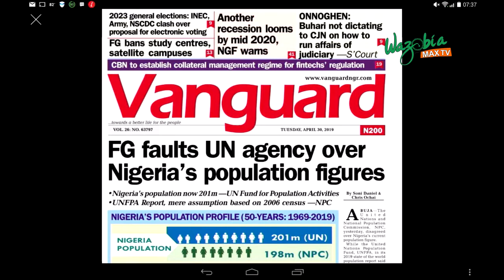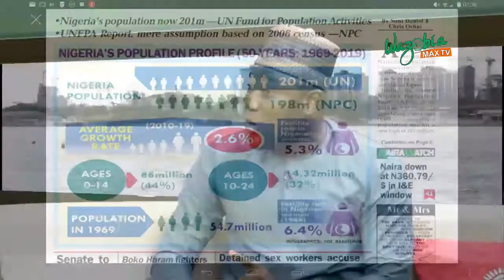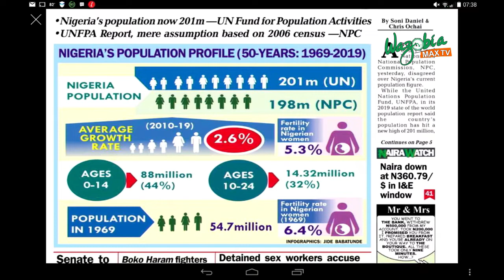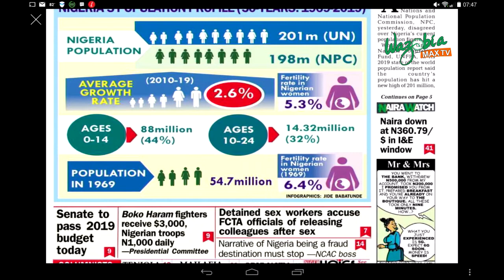FG FAULTS UN AGENCY FOR NIGERIA'S POPULATION FIGURE AS THEY HIT 201 MILLION